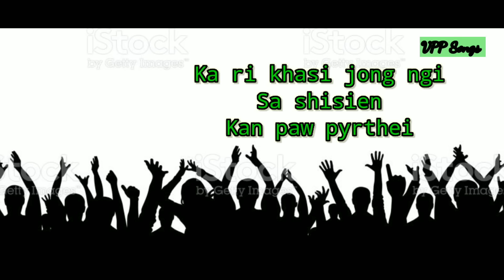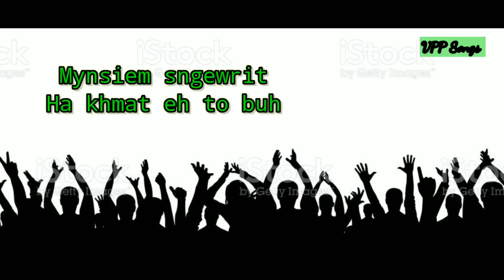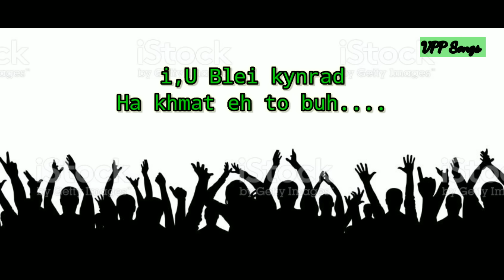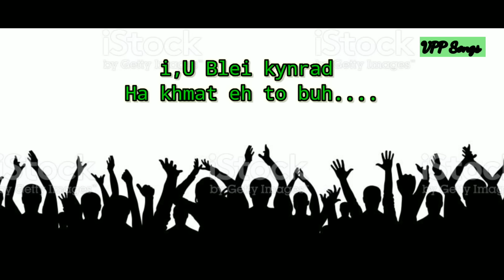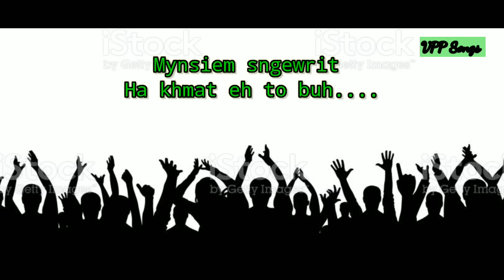...//H S Kharpran VPP Song//... Mawryngkneng constituency //...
kane ka long ka jingpyntip ba ym Shah ban copy lane re-upload ia kane ka video ha Kano Kano ka channel khlem da ioh jingbit